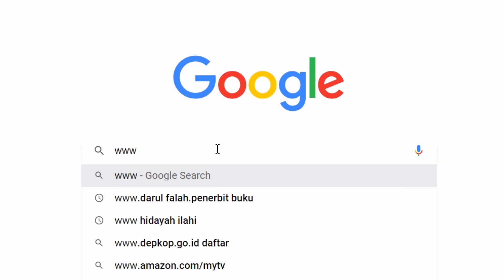Siapa Yang Menciptakan Allah SWT? Seperti apa Wujud Allah? Dimana Allah? || Kisah Nyata Islam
Seperti ini Asal usul Allah SWT. Umat manusia yang hidup dibumi hingga sekarang ini, memiliki banyak sekali tuhan sesuai dengan keyakinannya.  Hal ini mendorong munculnya berbagai macam agama yang menyebar diberbagai penjuru negeri dan dunia. Tuntunan, aturan syariat dan Tradisi setiap Agama berbeda beda.  Umat Islam sendiri Selalu Menyembah Allah SWT,  Umat Kristen menyembah Yesus, Umat Yahudi mengimani Allah SWT namun Menganggap Uzair Anaknya Allah serta Mendustakan Nabi Muhamad SAW. Adalagi Agama majusi yang Menyembah Api, dan Ada Masih banyak Agama lainya yang menyembah Patung, Berhala, Bulan, Matahari, Arwah Nenek Moyang dan Lain sebagainya. Namun Bagi Umat Islam Hanya Allah SWT lah yang wajib disembah, karena Hanya Allah SWT sang pencipta dan pemilik alam semesti yang sangat besar ini. Lalu Siapakah ALLAh SWT itu, Siapa Yang menciptakan Allah, Seperti apa wujudnya, Dimana Allah Berada, dan ada Berapakah Allah itu ?
Namun sebelum lanjut ke ceritanya, Mari bantu suport chanel ini dengan cara klik like subscribe dan aktifkan lonceng notifikasi bagi kalian yang belum ya, agar chanel ini semakin eksis dalam mensyiarkan kisah-kisah islami.
Kisah Animasi
Animasi Bergambar
Cerita Gambaran
Kisah bergambar
Cerita bergambar
Draw story
Cerita Islam